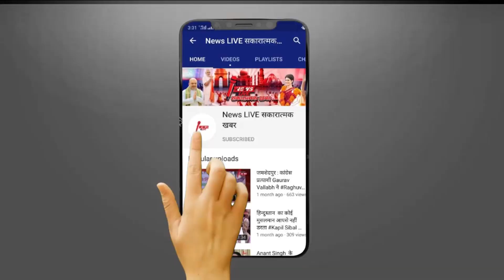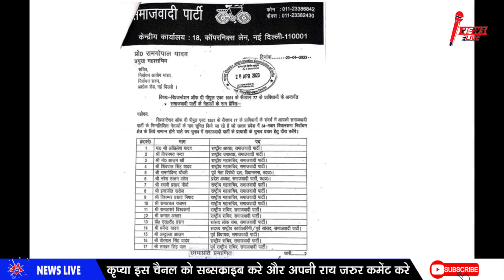Suar By Election के लिए SP ने जारी की 40 स्टार प्रचारकों की लिस्ट, Azam Khan से लेकर Abdullah Azam